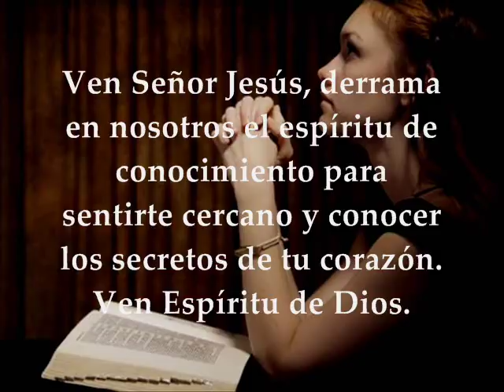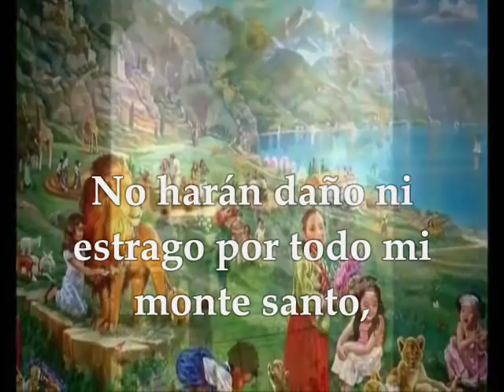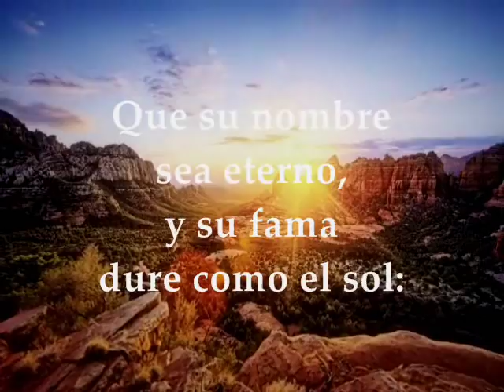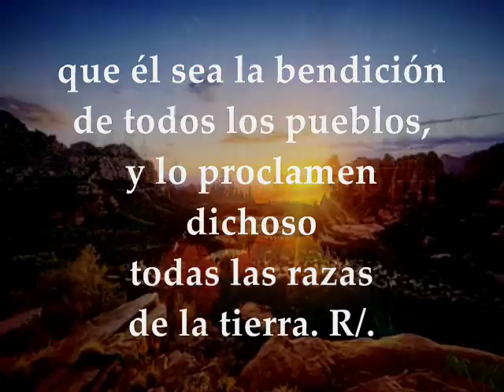Evangelio y Lecturas Del Día | Martes 5 de Diciembre de 2017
Primera Lectura: Del libro del profeta Isaías 11,1-10 Salmo 71,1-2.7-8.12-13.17 R/. Que en sus días florezca la justicia y la paz abunde eternamente Evangelio según San Lucas 10,21-24 MARTES I SEMANA DE ADVIENTO CICLO B DICIEMBRE 5 DE 2017